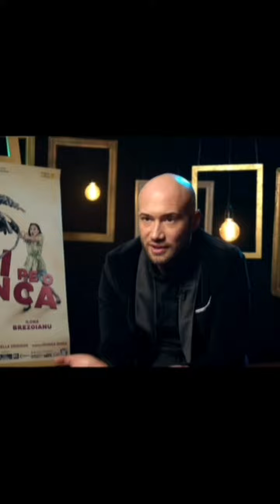Bendeac agent MI6...sau poate nu 👏👏👏